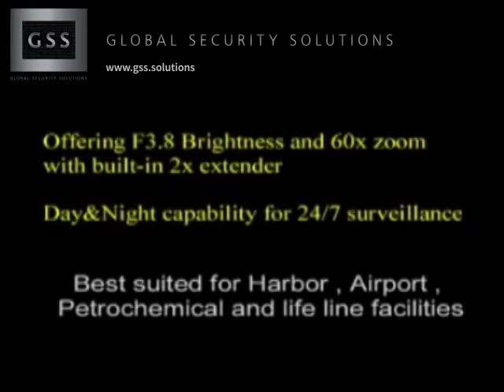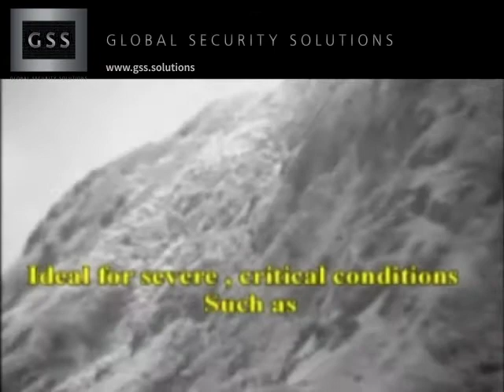GSS longZoom antiFog 480